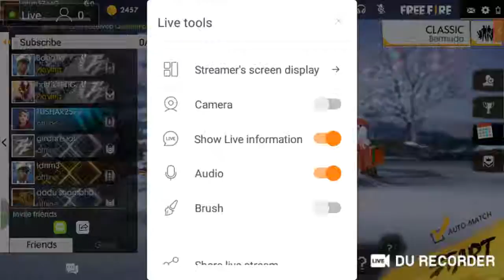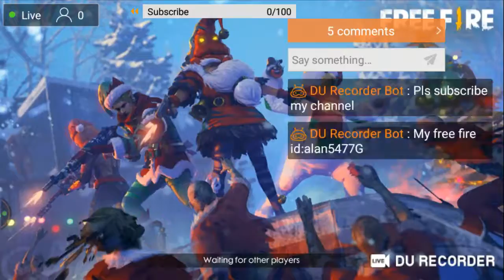MY GARENA FREE FURE LIVE STEAM|JOIN VIEWERS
Sorry in this video i not used my audio
MY FREE FIRE ID:ALAN5744G